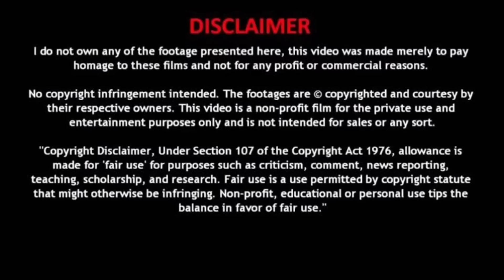பல்லில் புழு எடுத்தல் இதன் உண்மை வெளியானது | Pallpoochi secret revealed in Tamil | Edison vlogs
மக்களின் அறியாமையால் இன்றளவும் பலர் ஏமாற்ற படுகிறார்கள். முடிந்தவரை உங்கள் நண்பர்களுடன் பகிர்ந்து கொள்ளுங்கள்.

இது போன்ற அரிய மனிதர்கள் உங்கள் பகுதியில் இருந்தால் நமது Social media பக்கத்தில் தெரியப்படுத்தவும்.

For Businesses Promotion Enquiries ( only)